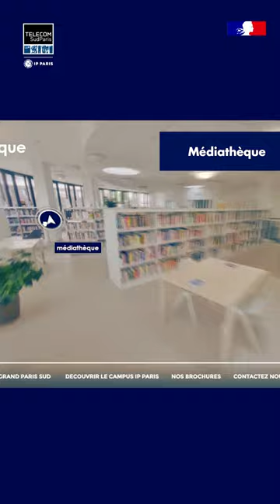🌍 Visite virtuelle de la médiathèque à Télécom SudParis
Visitez la médiathèque de Télécom SudParis 📚

Deviens ingénieur du numérique responsable en rejoignant notre grande école d'ingénieurs reconnue au meilleur niveau des sciences et technologies du numérique.

La médiathèque de Télécom SudParis met à disposition ses services et ressources aux étudiants et au personnel de Télécom SudParis et Institut Mines-Télécom Business School.

Elle met à leur disposition un fonds spécialisé selon 4 axes majeurs :
- Sciences de l'ingénieur,
- Management, Gestion, Marketing et Finance,
- Apprentissage des langues,
- Culture générale et loisirs (romans, BD…).